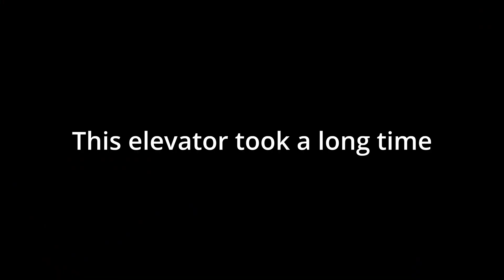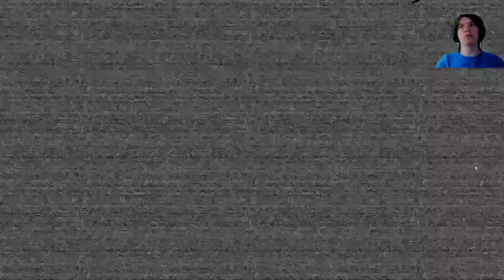Five nights at Freddy's Ruin "Part 9" Freddy is back headless?!